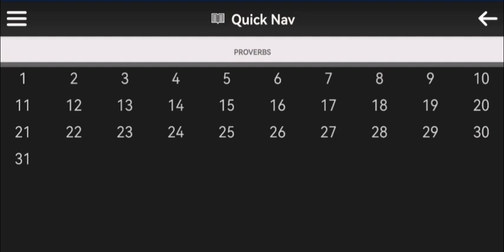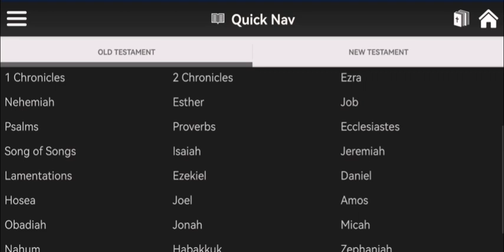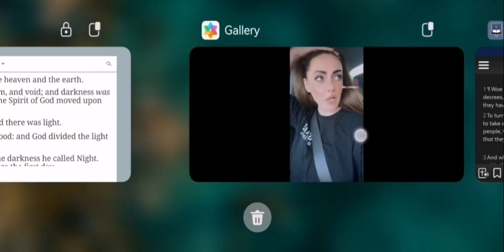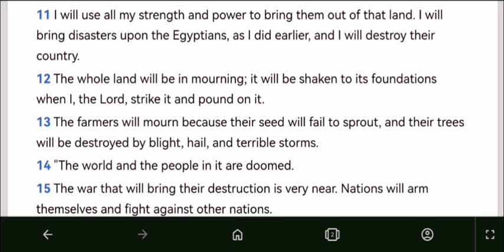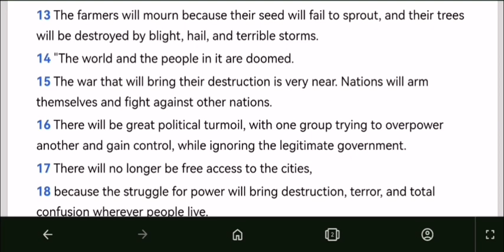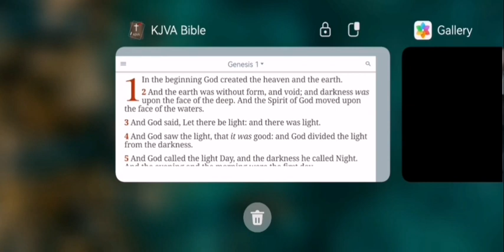"Where's The F**king Freedom?"